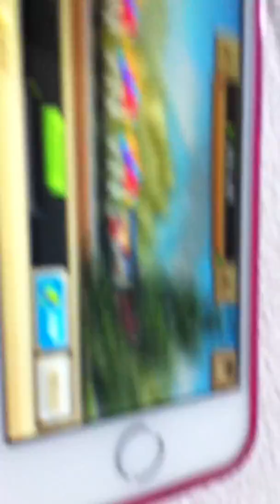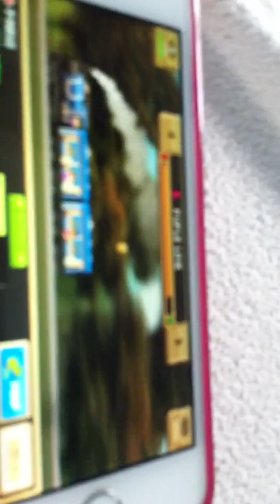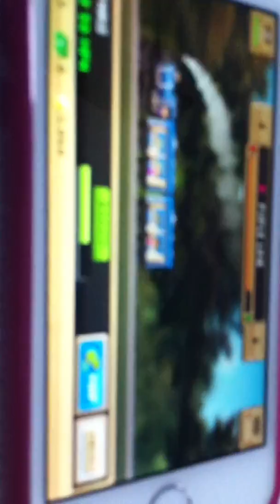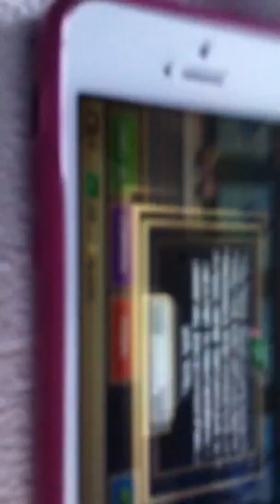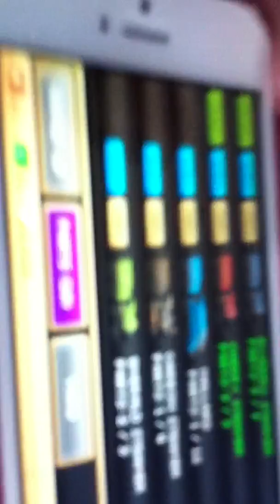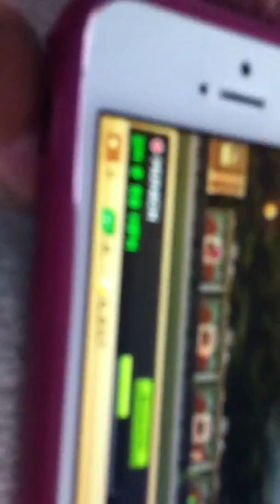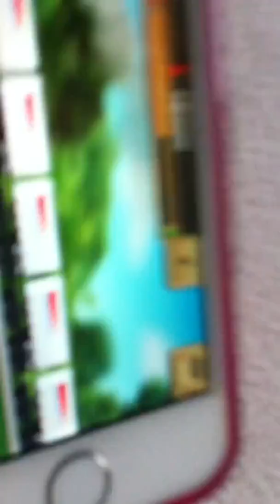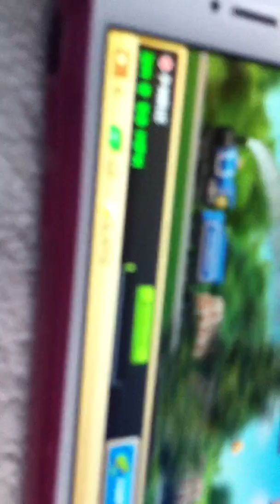Pocket trains-4 TOO much humming?!?